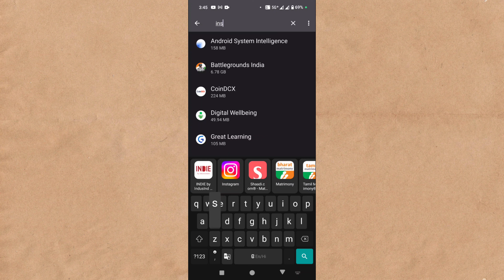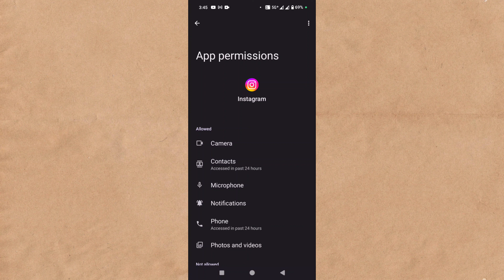Instagram Par Bolkar Typing Nahi Ho Raha Hai To Kya Karen Voice Typing Not Working Problem In Insta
Instagram Par Bolkar Typing Nahi Ho Raha Hai To Kya Karen | How To Fix Voice Typing Not Working Problem In Instagram

topic covered

instagram par bolkar typing nahi ho raha hai
instagram par bolkar typing kaise kare
bolkar typing nahi ho raha hai
bolkar typing kyon nahin hota hai
instagram par voice typing kaise kare
google voice typing kyon nahin ho raha hai
instagram ka mike kam nahin kar raha hai
google voice typing nahi ho raha hai
voice typing kyon nahin ho raha hai
voice typing nahi ho raha hai
voice typing kyon nahin ho raha
instagram ka mike kam nahin kar raha